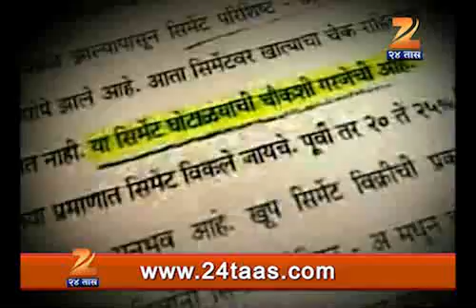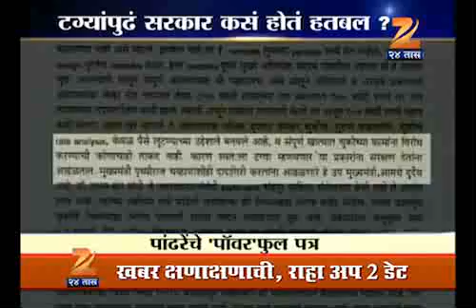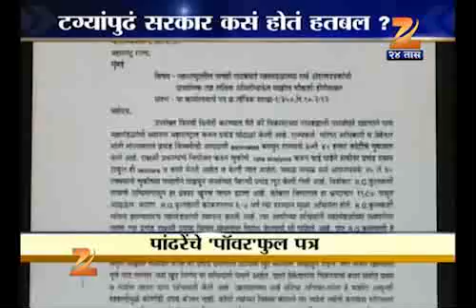PW pandhare cha powerfull patra 1 0712